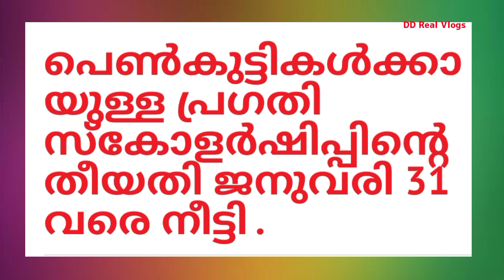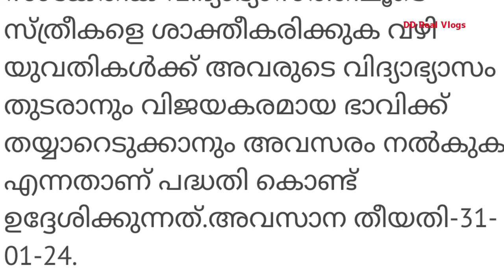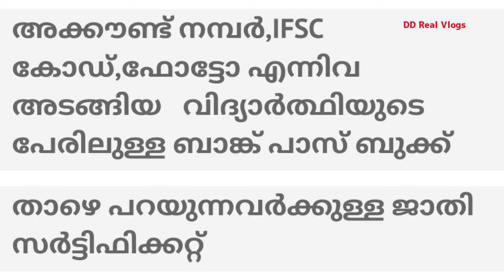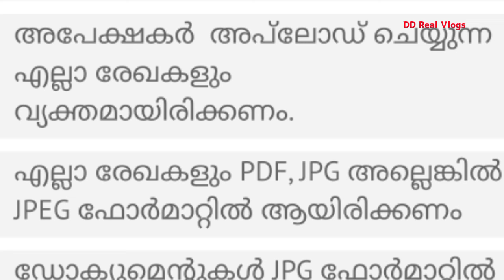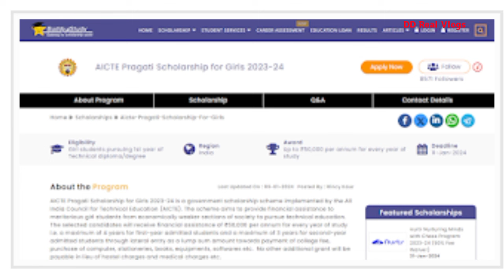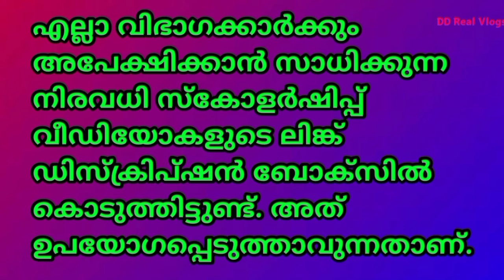Pragathi Scholarship 2023-24,Pragathi Scholarship,Scheme for Girl Students, Malayalam